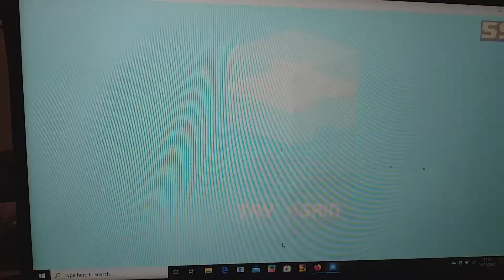Elfa was my prize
It is of me only winning 1 prize and it was ab Elfa